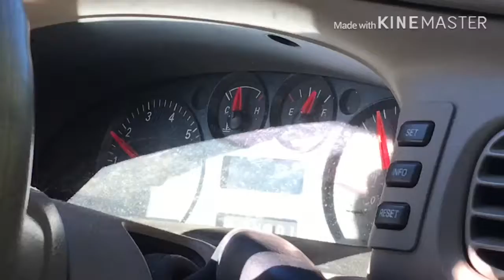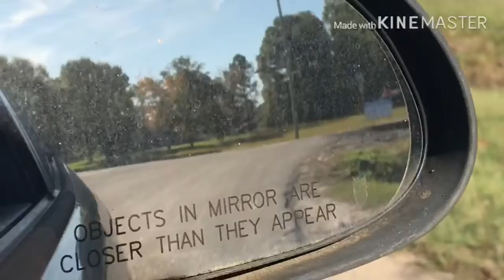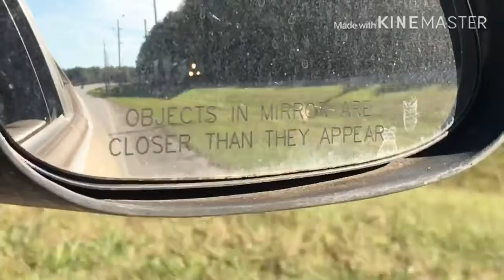Chasing, and Getting ahead of trains on the CSX railroad. Read the Description.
First engine CSX ES44AH, and second engine CSX ES44AH. Jacksonville, Fl to Atlanta, Ga.
First engine CSX ES40DC, second engine CSX ES40DC, and third engine CSX ES40DC. Montgomery, Al to Atlanta, Ga.

Please leave any comments in the comment section down below.